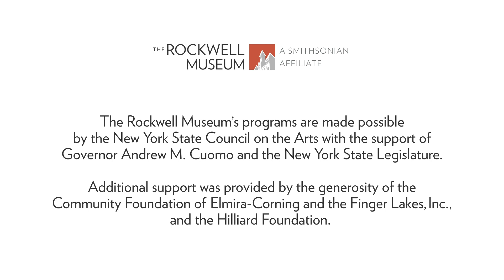Virtual School Tour | Dia de los Muertos and Artworks of Remembrance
Dia de los Muertos is a festival of “welcome” for the souls of the dead, celebrated on November 1 and November 2 each year. The celebration is prepared and enjoyed by the living, and honors those who have passed away. The customs surrounding this celebration are based on ancient traditions traced to the Aztec and Maya civilizations in Mexico. Today, there are large Mexican and Latinx communities across the United States, particularly in southwestern portions of the country, where Dia de los Muertos is widely celebrated.

Join Mary Mix, Director of Education, as she explores artworks in The Rockwell collection that connect to themes of loss and remembrance.

Please note: This video is part of a complete lesson plan for educators! Access even more Rockwell Museum content for educators, including art projects, games and activity sheets, by signing up for this virtual tour

The Rockwell Museum’s programs are made possible by the New York State Council on the Arts with support from Governor Andrew M. Cuomo and the New York State Legislature.

Generous support for this project is provided by Art Bridges, Art Deals Association of America Foundation, Community Foundation of Elmira-Corning and the Finger Lakes, Inc., and the Hilliard Foundation.